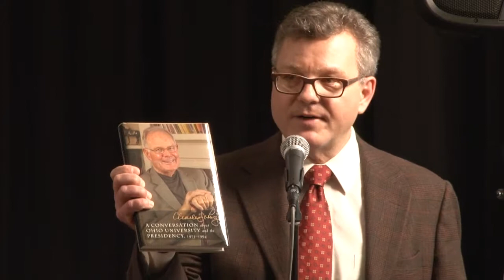Authors @ Alden: Charles Ping